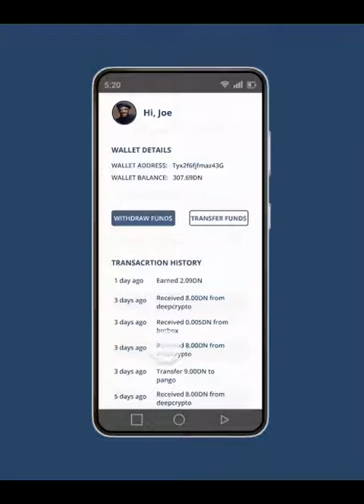DOUBLING NUMBERS GAME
This is a ui/ux prototype of a simple doubling number games which allows users to earn a crypto token while playing the game